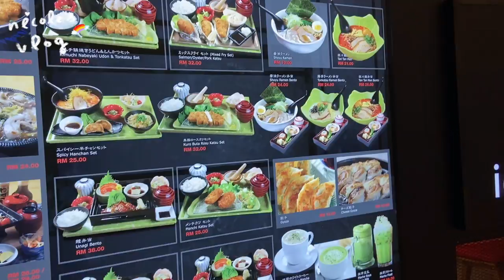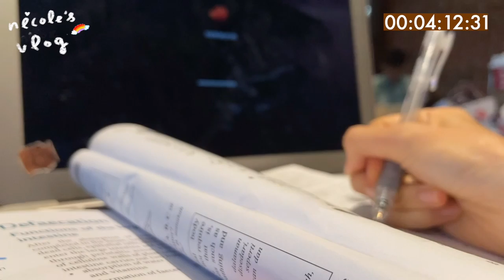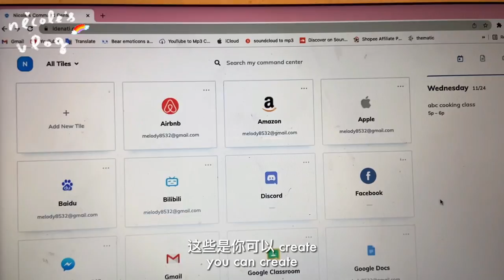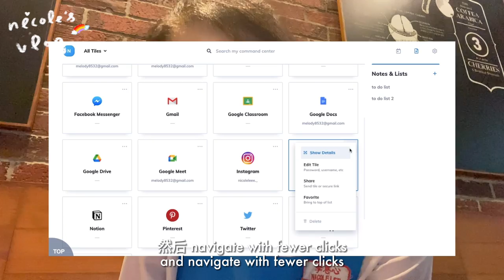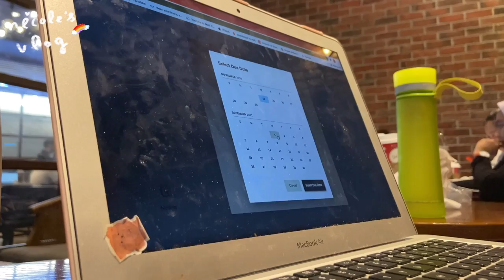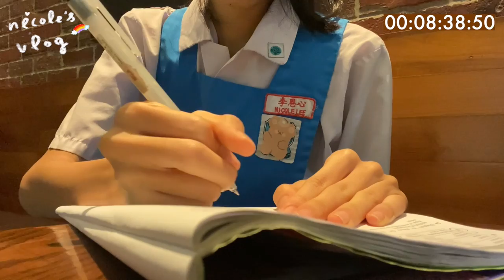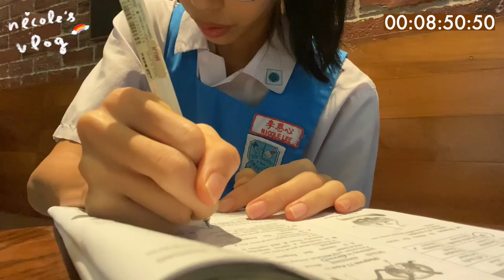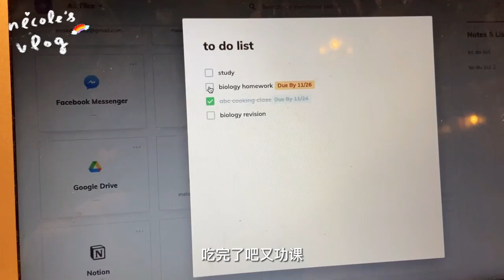HIGHSCHOOL VLOG: after school revision 🏫☕️ (malaysia)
˚*･༓☾links☽༓･*˚⁺‧͙

˚*･༓☾about me☽༓･*˚⁺‧͙
age: fifteen 💘
country: malaysia 🇲🇾
camera: iphone 11 📷
editing app: final cut pro ✂️

˚*･༓☾social media☽༓･*˚⁺‧͙